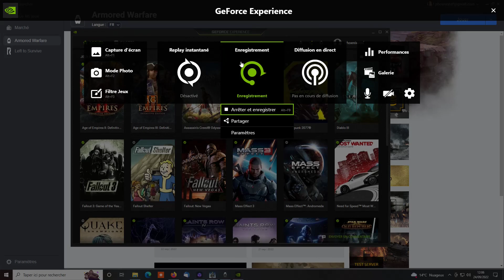Armored Warfare IS-7 Defender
ça faisait des années que j'avais pas jouer avec ce tank lourd que je trouvais trop limité du fait de sa lenteur à bouger et à recharger
depuis il a été buffé il me semble et sa capacité à encaisser est bien pratique du fait que beaucoup de joueurs de MBT sont de pures campeurs bien dans la tradition de World of Tanks